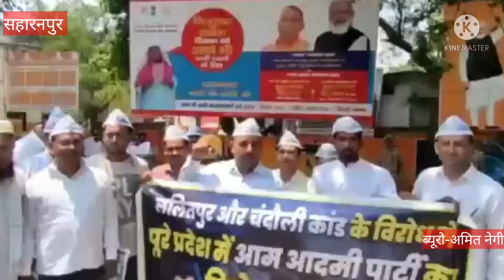ललितपुर में हुई घटना के मामले में आम आदमी पार्टी ने राज्यपाल के नाम एस डी एम को ज्ञापन सौंपा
Up bulletin live. Com
सहारनपुर। ललितपुर में हुई घटना के मामले में आदमी पार्टी राज्यपाल के नाम एसडीएम को सौंपा ज्ञापन
ब्यूरो-अमित नेगी
सहारनपुर । यूपी के ललितपुर में सामूहिक दुष्कर्म के मामले में  सहारनपुर से आम आदमी पार्टी ने राज्यपाल के नाम ज्ञापन सौंपकर सीबीआई से जांच करने की मांग की गई है ।
सहारनपुर आम आदमी पार्टी के नेता योगेश दहिया ने ललितपुर में सामूहिक दुष्कर्म घटना के मामले में राज्यपाल के नाम एक ज्ञापन एसडीएम को सोपते हुए मामले में सीबीआई की जांच कराने की मांग की। उन्होंने कहा कि राज्य में कानून व्यवस्था कमजोर हो रही है अपराधियों के हौसले बढते जा रहे हैं।  इस दौरान आम आदमी पार्टी नेता योगेश दहिया ने कहा कि प्रदेश में कानून व्यवस्था बद से बदतर होती जा रही है अब थाना भी महिलाओं के लिए सुरक्षित नहीं रहा है। ज्ञापन प्रदर्शन के मौके पर योगेश दहिया, चरण कुलदीप सिंह, अनिल कुमार, मोहम्मद आजाद, सुशील टांक, रविंद्र राठी व अमित गौतम मौजूद रहे।